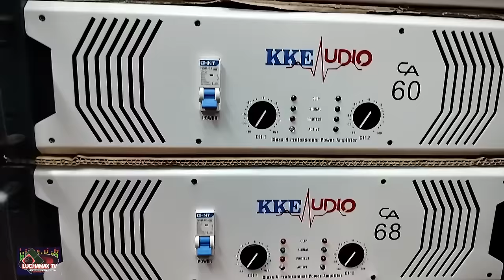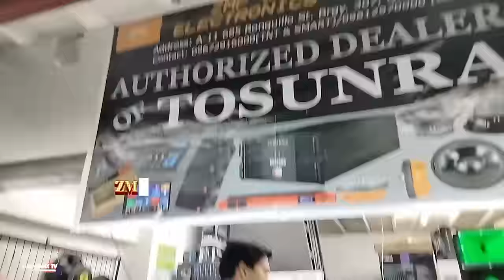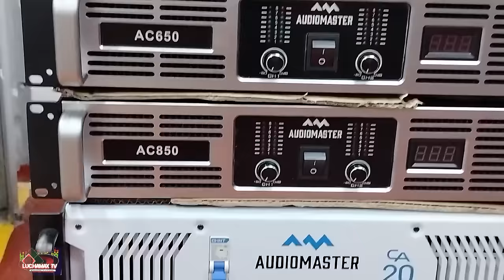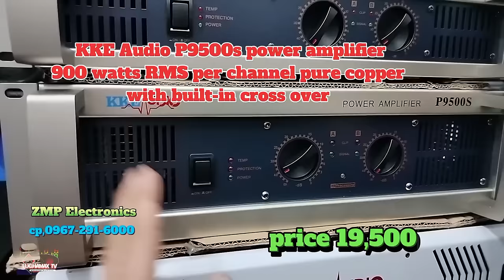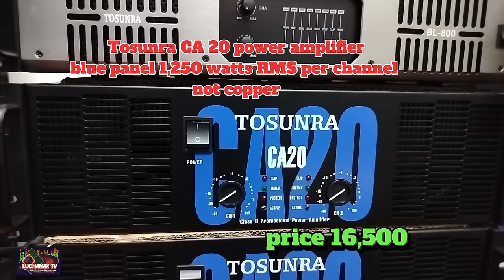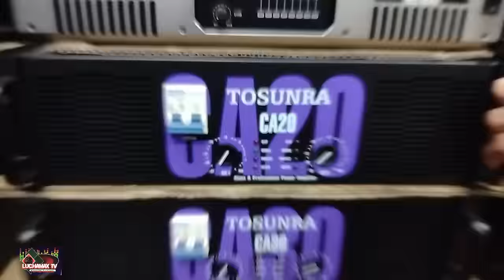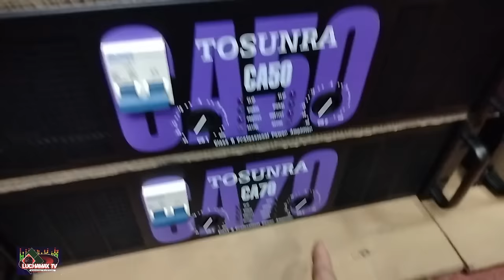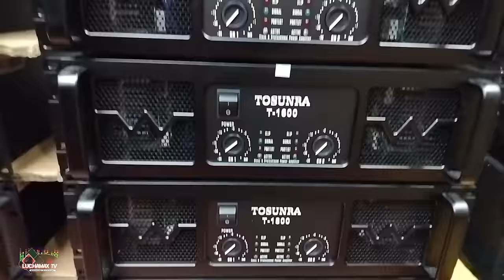mga murang at bagong Modelo ng mga Power amplifier | Ronquillo Quiapo Manila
mga mura at bagong Modelo ng mga Power amplifier sa Ronquillo Quiapo Manila